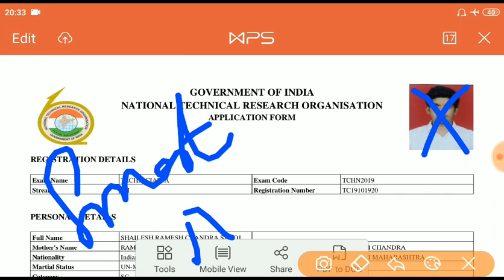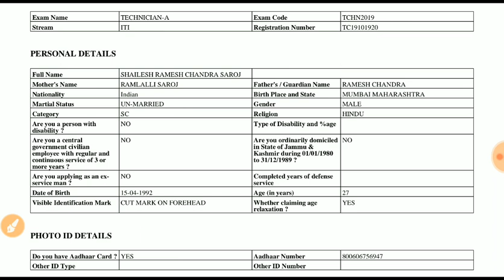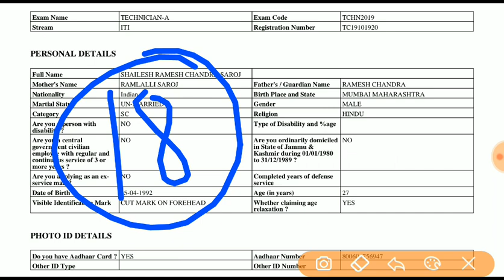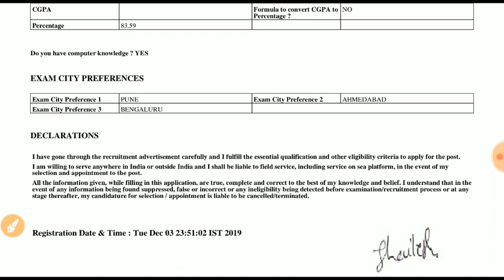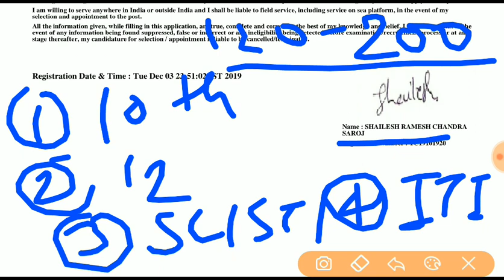NTRO Technician A online form 2019 || देखे कैसे भरना है Form को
Important Dates
Starting Date to Apply Online: 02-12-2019 at 10:00 AM
Last Date to Apply Online: 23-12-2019 by 10:00 AM

Qualification

Candidates should possess 10th Class with ITI (Relevant Disciplines) & Computer Knowledge

Vacancy Details

Technician A

Category Name Total

UR 31

SC 09

ST 05

OBC 19

EWS 07